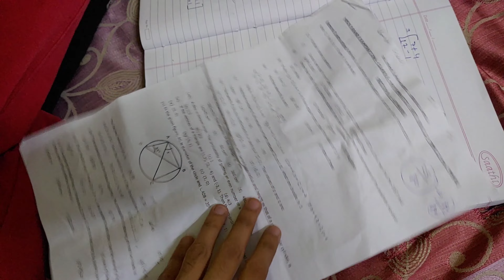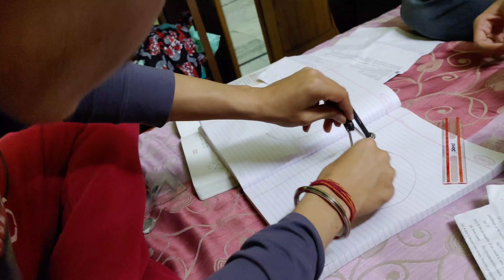(100/100) Maths Board Exam Preparation in 2 Days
A SERIOUS DOCUMENTARY:

Little brother wants to get full marks in board exams his target is 90% but there is a problem only two days are left for preparation.

Can he reach his goals and overcome his fear of Maths

M - Meri
A  - Aatma
T -  Tuje
H - Hamesha
S -  Satayegi

Overcome your Fears and acheive your goals is vanshu's mission statement.

People in the video:
Shiva - Instagram: @yadavshiva_
Yash - Instagram: @yashg9759
Vanshu - Instagram: @vanshg40
Naman - Instagram@_naman.m.sharma_